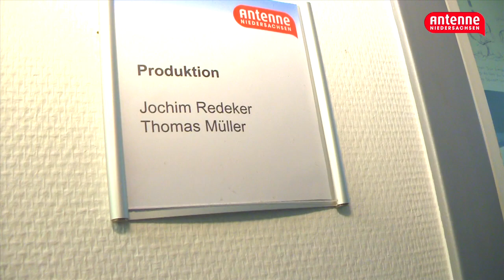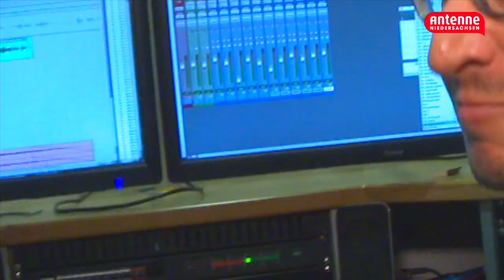Thomas Müller - Exklusivinterview vor dem WM-Spiel "Deutschland - Ghana"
Kurz vor dem Spiel Deutschland gegen Ghana bei der WM in Brasilien ist es uns gelungen, Thomas Müller exklusiv vor die Kamera zu bekommen. War gar nicht so schwer...